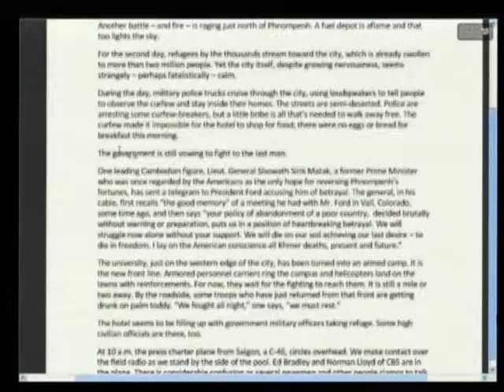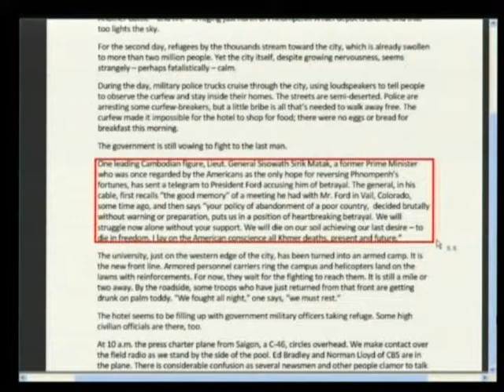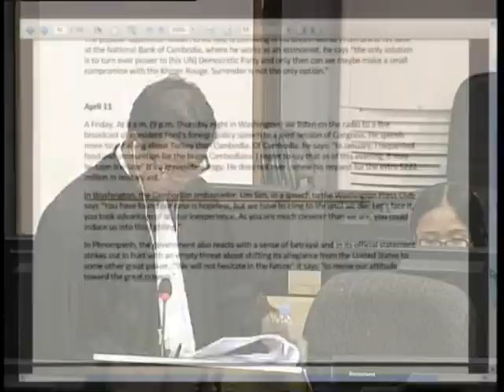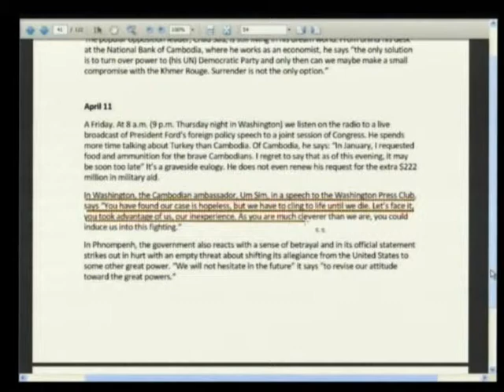E1 203R 2013 06 07 S1 FL KH Pub